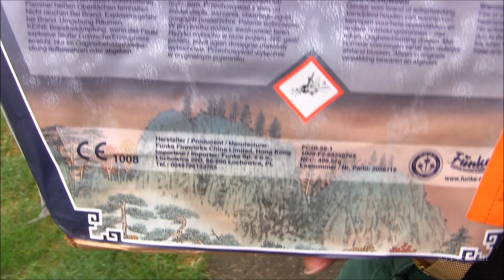Snowblind Z-1 - Funke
Heerlijke waaier met een rap tempo!
Kwaliteit, wat we van Funke gewend zijn :).

Aantal schoten: 56sh
Kaliber: 20mm
Kruitgewicht: 499,5 gram